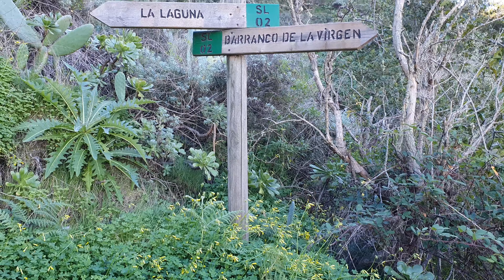Fontanales - Laguna de Valleseco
Espectacular ruta organizada por los compañeros del Club de Montaña de Firgas (Clumonfir) que, partiendo del casco de Fontanales, nos lleva al entorno de la Laguna de Valleseco.

Aunque toda la ruta tiene paisajes preciosos es en el entorno del Barranco de La Virgen donde la naturaleza se muestra con todo su esplendor. El barranco se atraviesa de manera perpendicular y me alegró descubrir que no conocía ni el sendero de bajada al barranco ni el sendero de subida.

Valleseco nos sorprende con rincones especialmente bonitos. Algunos senderos presentan suelo de hormigón, pero en absoluto pierden su encanto.

Preciosa ruta, no muy difícil, por senderos claros, relativamente corta y totalmente recomendada.

Al final de la jornada, como es habitual, el "papeo de fin de ruta" organizado por el Club ;)

Más información de Clumonfir en su web o en su Facebook